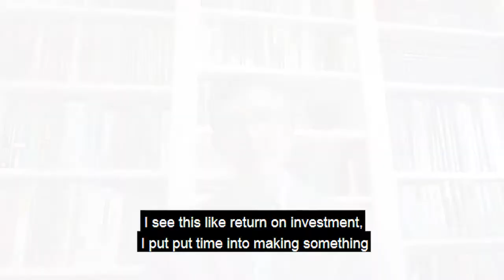Break Free B2B Marketing: Eric Vanderburg of TCDI on The Changing Cybersecurity Landscape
In this episode of Break Free B2B Marketing, Eric Vanderburg, president of cyber security at TCDI sat down with our own Joshua Nite to explore pandemic cybersecurity, how to stop looking at security as something that will hold you back, but help you break free of exposure, liability, and much more.